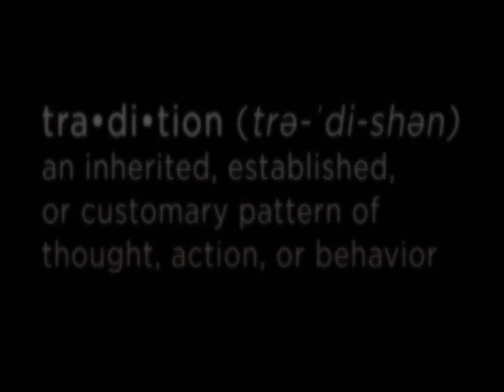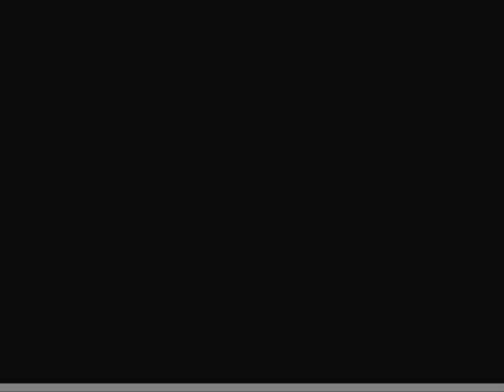2013 Corvallis National Duals - Team Highlights/Intros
Oregon State wrestling hosts Oklahoma, Michigan and Virginia Tech in Mat Mayhem on Feb. 17, 2013 at Gill Coliseum. Meet each of the teams through their intro videos and highlights.

For tickets to the event, which begins at 1 p.m., visit beavertickets.com, call 1-800-GOBEAVS or purchase them in person at the Gill Coliseum ticket office.